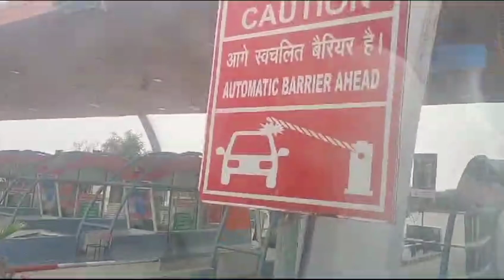THE MOST CHAOTIC CITY IN THE WORLD! 🇮🇳 A DAY IN NEW DELHI | INDIA VLOG